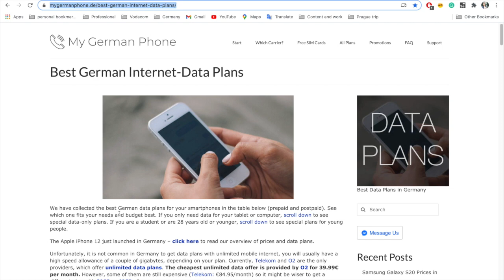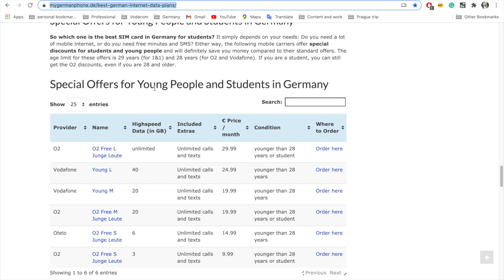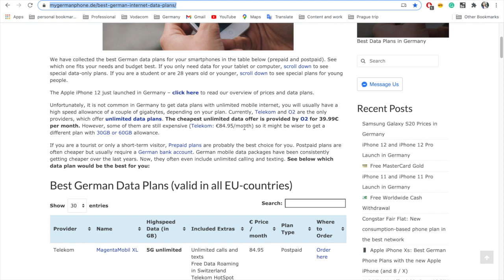Postpaid Mobile plans in Germany | Defined in simple steps must watch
This video is about Postpaid plans in Germany.

You can check out detailed data plans from the below website.
This website has very useful information and this really helped me to understand all the plans from different service providers.

Happy watching!!